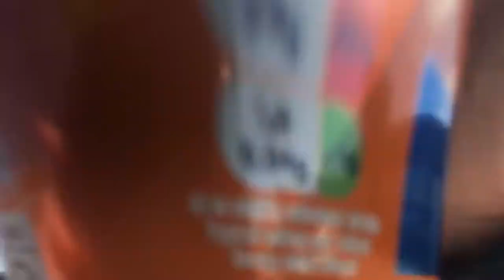Italy vs Sweden *VLOG* UNDER-17 CHAMPIONSHIP